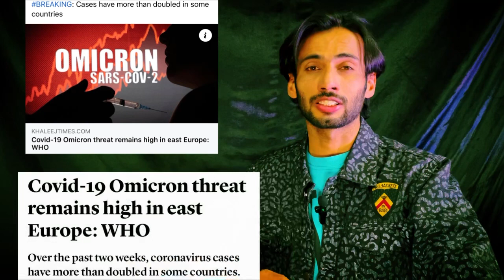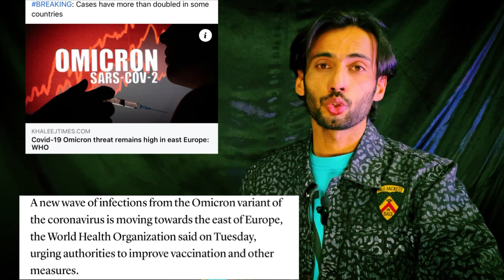omicron new VARIANT | WHO | jummah khutbah oman | tour of oman end |big prize winner UAE | oman news